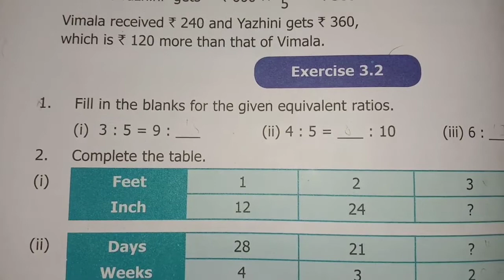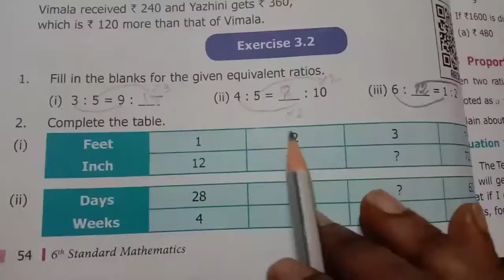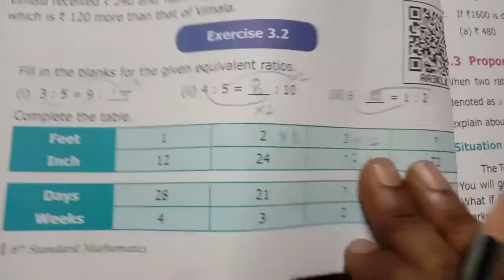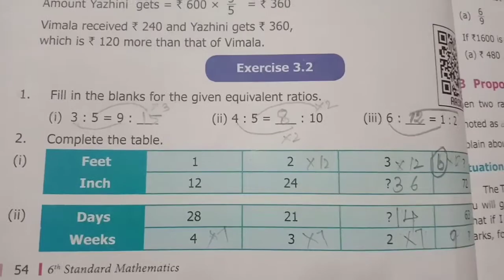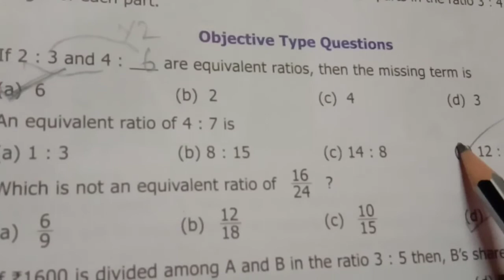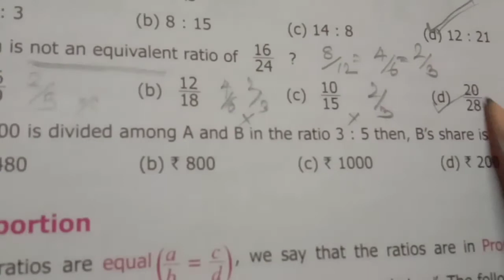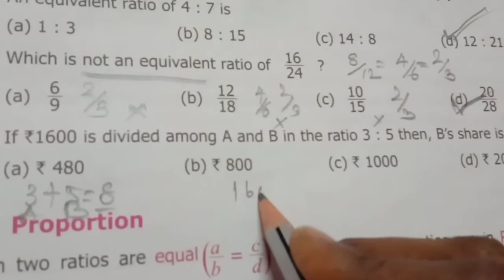6th maths term -1 chapter -3 Ratio and proportion Exercise 3.2 P. No. 54,55 FULL ANSWERS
6th maths term  -1 chapter -3 Ratio and proportion Exercise 3.2 P. No. 54,55 FULL ANSWERS